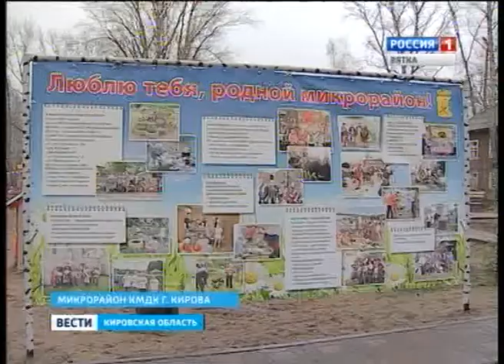Поддержка местных инициатив (ГТРК Вятка)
В Кирове открылась конференция, посвященная реализации Проекта по поддержке местных инициатив.